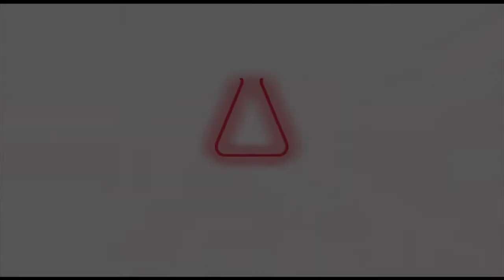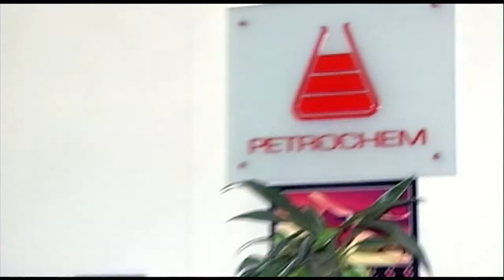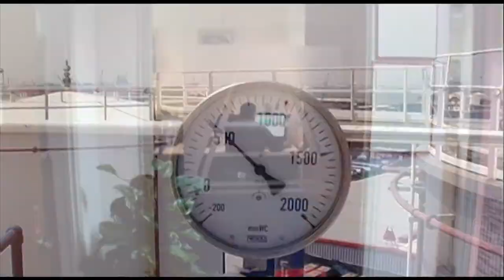Brand Impakt - Video Production - Dubai - Petrochem Corporate Video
Corporate Video Produced for Petrochem.